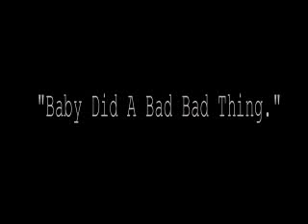Carter/Abby/Kem (E.R.) | "Baby Did A Bad Bad Thing"